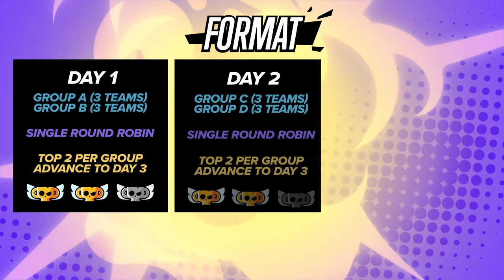Brawl Stars World Finals 2023 - Day 2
0:00 Intro
4:30 Day 1 Recap
6:05 Opening Ceremony

Group C
18:16 ZETA DIVISION vs STMN Esports
1:21:52 ZETA DIVISION vs Nouns Esports
2:03:04 STMN Esports vs Nouns Esports
Group D
3:04:05 Crazy Raccoon vs SK Gaming
3:47:50 Crazy Raccoon vs FUT Esports
4:24:31 SK Gaming vs FUT Esports